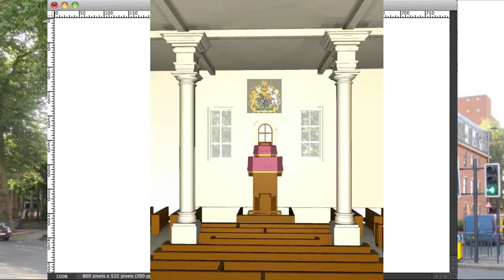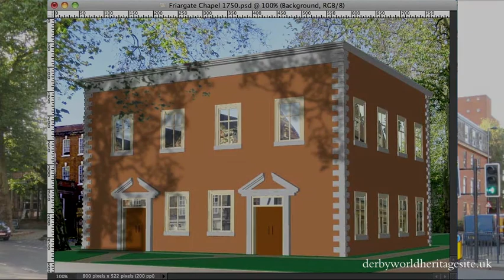DWHS - Friar Gate Chapel 3D Drawing. 720HD.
A 3D computer drawing, created on an iMac, from an architect's drawing, of the demolished Friar Gate Presbyterian/Unitarian Chapel, Derby, as it probably would have looked in the early 18th century.

A pediment was later added to the roof, and porches built in front of the two entrance doors.  The background photographs of buildings, trees and reflections in the windows were taken at the present site. There used to be a burial ground behind the Chapel. The modern road to the right did not exist in the 18th century.

The sound of a horse and rider were recorded by chance in front of the Moravian Settlement at Ockbrook, Derbyshire, which dates from 1750.